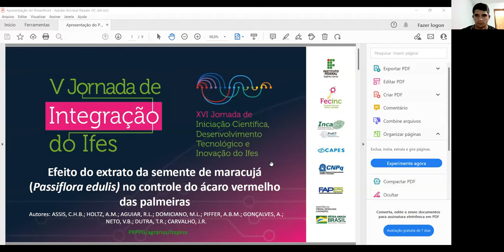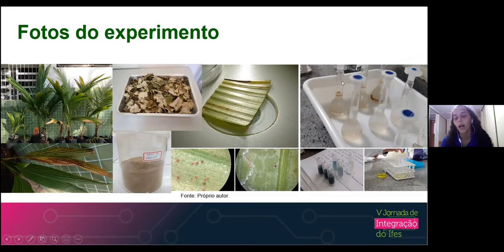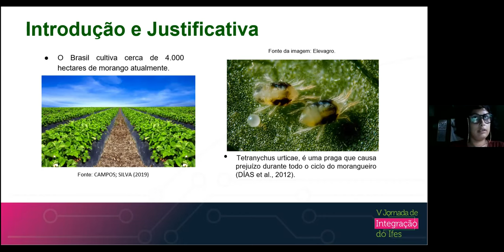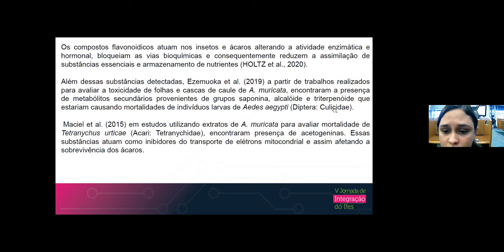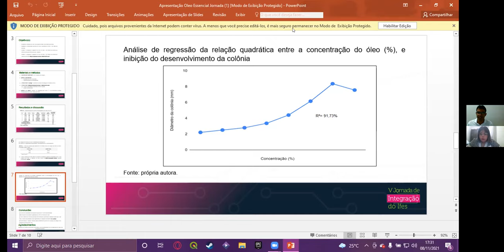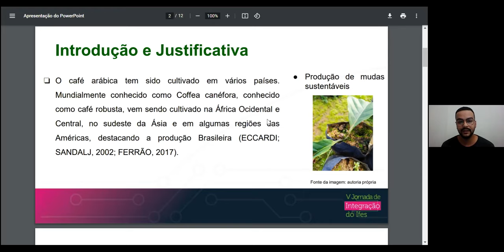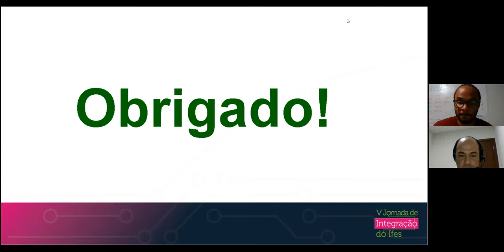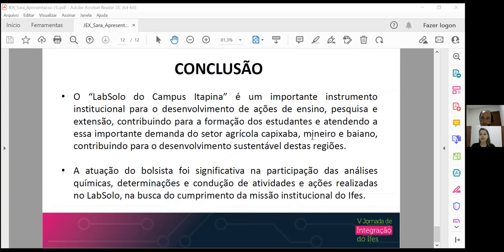Sessões de Apresentação de Trabalhos de Agrárias 2. Dia 1 - Tarde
(PRPPG) ANA BEATRIZ MAMEDES PIFFER
Titulo: Efeito do extrato da semente de graviola (Anonna muricata L.) no controle de ácaro vermelho das palmeiras.
Campus: Itapina -  Orientador: ANDERSON MATHIAS HOLTZ

(PRPPG) Caio Henrique Binda de Assis
Título: Efeito do extrato da semente de maracujá (Passiflora edulis L.) no controle de ácaro vermelho das palmeiras.

(PRPPG) Amanda Gonçalves Alves
Título: Efeito do extrato das cascas de graviola (Anonna muricata L.) no controle de ácaro vermelho das palmeiras.
Campus: Itapina -  Orientadora: PATRICIA SOARES FURNO FONTES

(PRPPG) Vergilio Borghi Neto
Título: Efeito do extrato das cascas de laranja (Citrus sinensis Osbek L.) no controle de ácaro vermelho das palmeiras.

(PRPPG) Emily Suellen Fernandes Nascimento Alegre
Título: Seleção, Toxicidade e Efeito Subletal de óleos essenciais ao ácaro-rajado Tetranychus urticae Koch (Acari: Tetranychidae) na cultura do morangueiro
Campus: Alegre -  Orientador: Luiz Flávio Vianna Silveira

(PRPPG) Karyne Marriel Moreira
Título: Obtenção e preparo de Schinus sp. para extração de óleo essencial
Campus: Alegre  - Orientadora: Telma Machado de Oliveira Peluzio